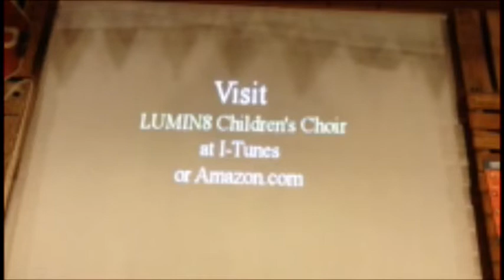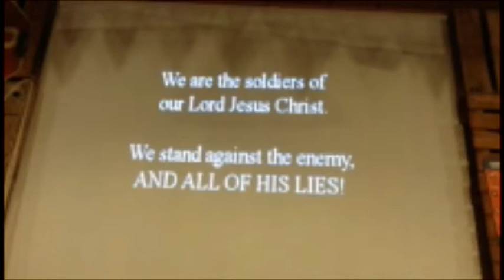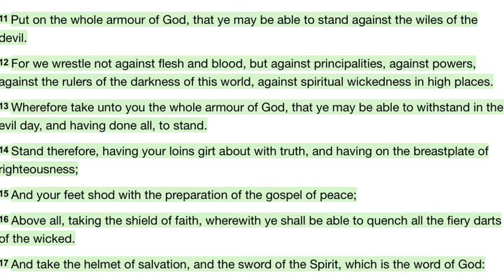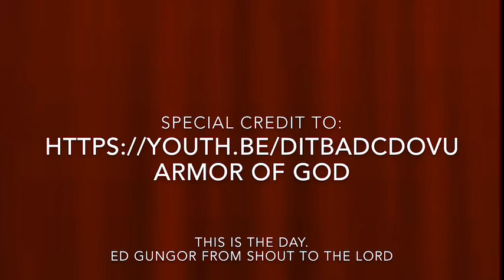Treehouse Lesson 4/3/20